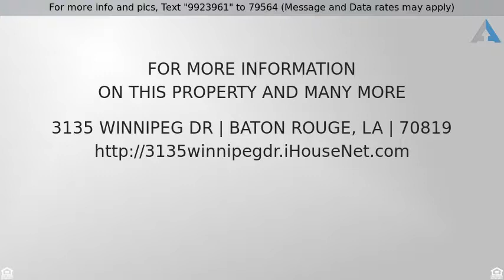Priced at $104,900 - 3135 WINNIPEG DR, Baton Rouge, LA 70819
Open floor plan. No carpet. A 4 bedroom 2 full bat

Open floor plan. No carpet. A 4 bedroom 2 full bath home with chain linked fenced back yard. Garage has been converted into a large living room. Easy access to Central Thruway. Great Price. Make an appointment now for your own private showing.